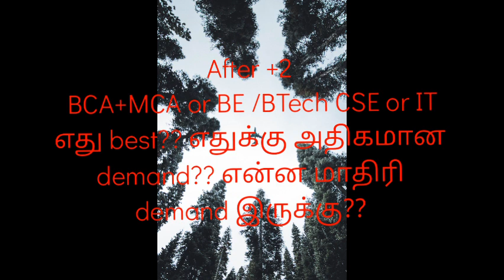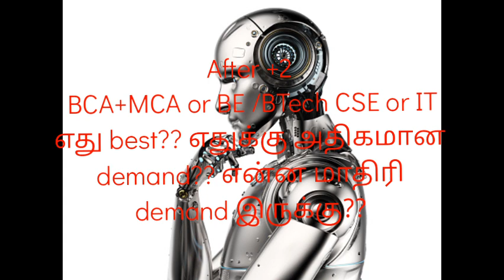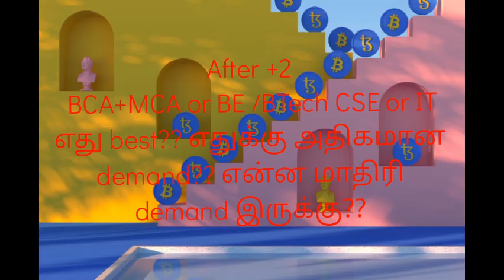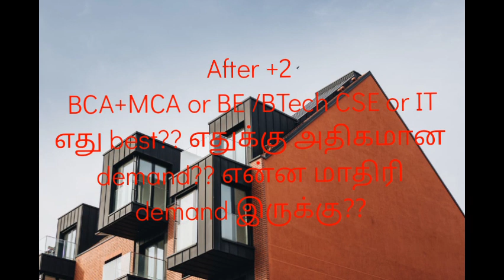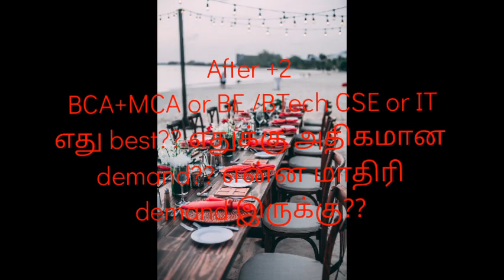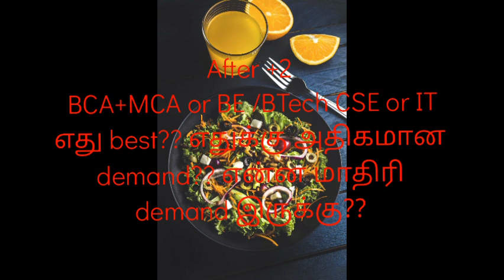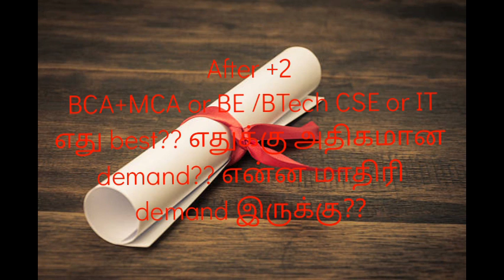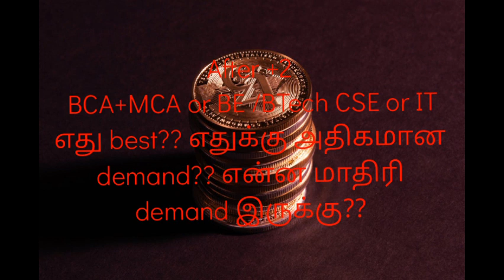After +2 BCA +MCA or BE/BTech CSE or IT எது best??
BCA+MCA or BE/BTech CSE or IT எது best???